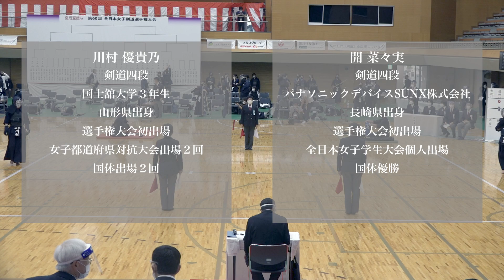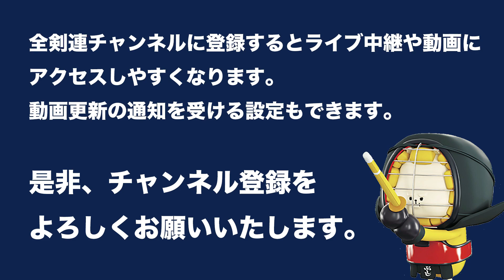川村 優貴乃 メ(一本勝)- 開 菜々実_第60回全日本女子剣道選手権大会 一回戦 28試合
第60回全日本女子剣道選手権大会 一回戦
令和 3年 9月19日(日)・ジェイテクトアリーナ奈良
60th All Japan Women KENDO Championship First round
Sep 19. 2021 (Sun) JTEKT Arena Nara

[赤](山形)川村 優貴乃 メ(一本勝)- 開 菜々実(愛知)[白]
[Red](Yamagata)Yukino KAWAMURA M1- Nanami HIRAKI(Aichi)[White]